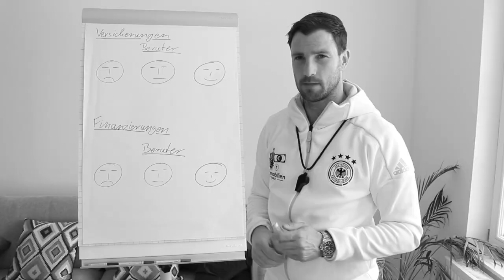Buchvorstellung: Tony Robbins, Paul Johannes Baumgartner, Konrad Fischer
Mein Name ist Schmitt Christian (keine Ahnung warum ich meinen Nachnamen immer zuerst nenne 😉 ) ich bin Geschäftsführer und Inhaber von mehreren Unternehmen im Immobilien und Finanzdienstleistungsbereich. Seit mehr als 16 Jahren bin ich bereits erfolgreicher Immobilieninvestor und lasse Euch auf diesem Kanal an meinen Projekten, Deals, Urlauben und Leben teilhaben. Wir haben Euch gefragt wie Ihr den Content gerne verpackt haben möchtet. Ihr habt Euch für Vlogs mit Content entschieden und wir werden versuchen Euch das eingestaubte Thema Immobilie & Finanzen möglichst spannend und unterhaltsam näher zu bringen.

Wir stecken in die Videos viel Zeit und Energie um Euch nicht nur zufrieden zu stellen sondern Euch zu begeistern. Deshalb freuen wir uns sehr, wenn Du unsere Videos teilst, ein Like und Abo da lässt, damit wir sehen das Dir unsere Arbeit Dir gefällt und wir unsere gemeinsame Community vergrößern. So können wir Euch bessere und exklusivere Inhalte anbieten. 💪